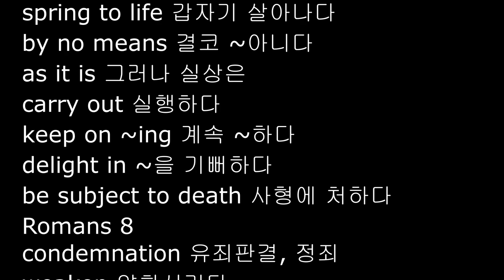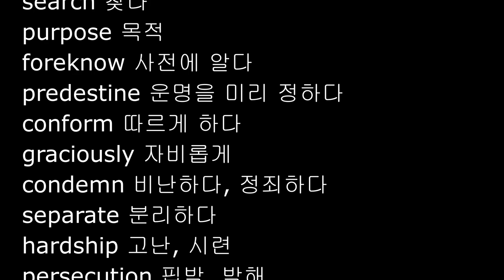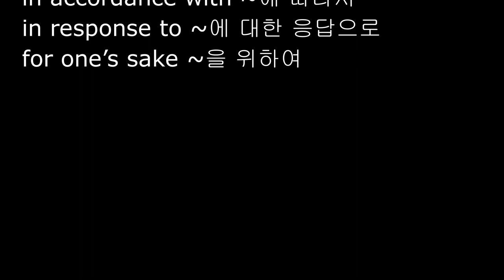로마서 영단어 7 -8장, NIV 영어성경단어, Romans 7-8 words, 성경영단어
로마서 7-8장 NIV 영단어

Parchments Academy
2 Timothy 4:13, NIV